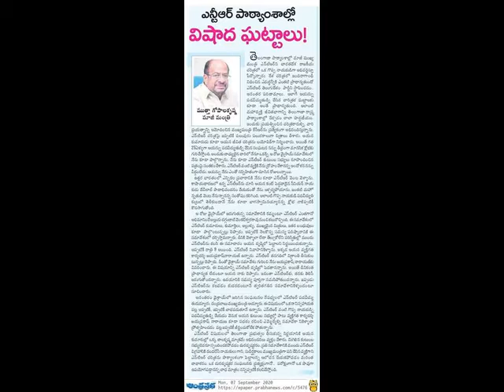NTR's Biography in lesson plan : Hats off KCR !